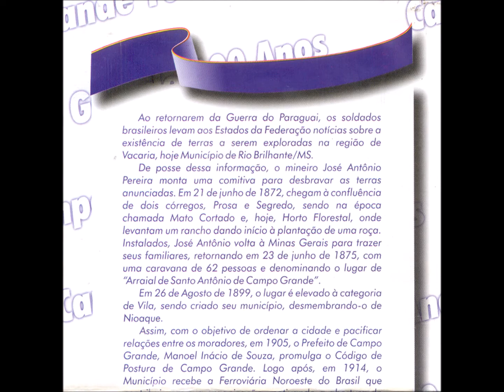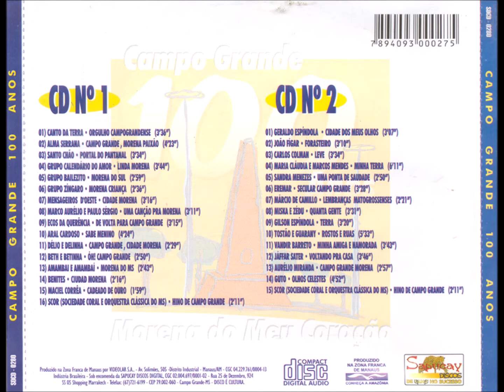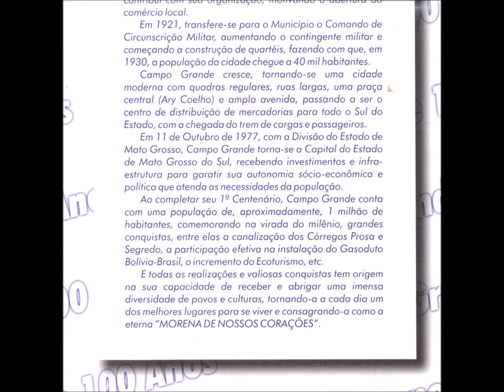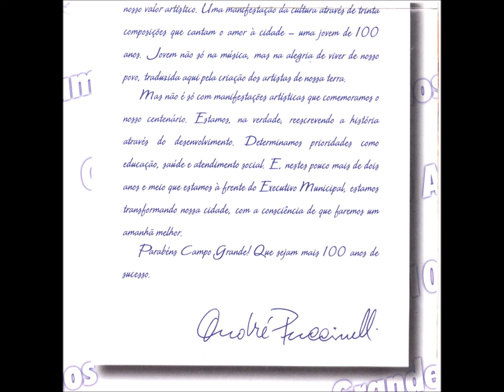Country - CD2-12 - Voltando pra Casa - J. Sater, M. Nogueira e A. Ramos - Jaffar Sater